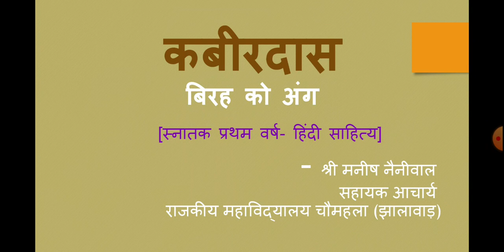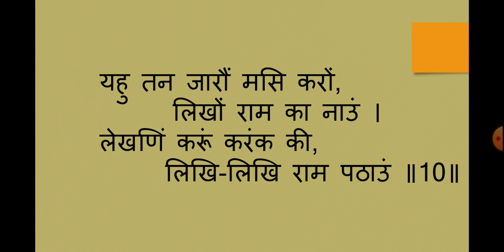कबीरदास- बिरह को अंग-1# बी ए प्रथम वर्ष# हिंदी साहित्य